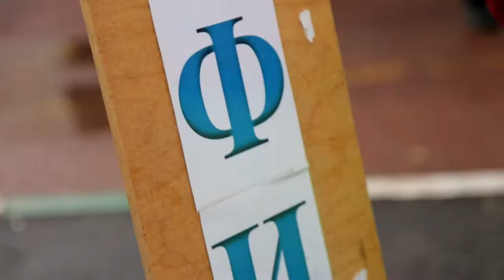Пробег Заводская верста 2021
Лидеры в производстве и в спорте. По традиции к Дню машиностроителя на Тверском вагоностроительном заводе состоялся массовый легкоатлетический пробег под названием «Заводская верста».